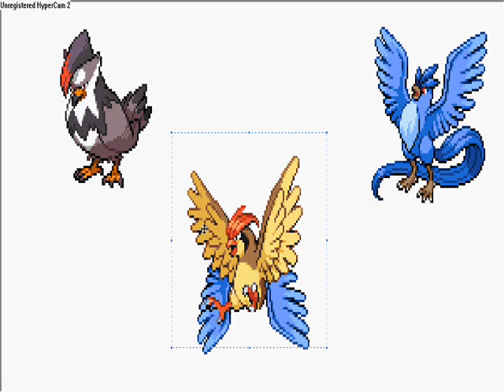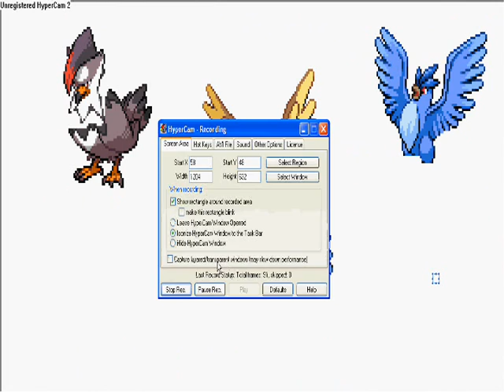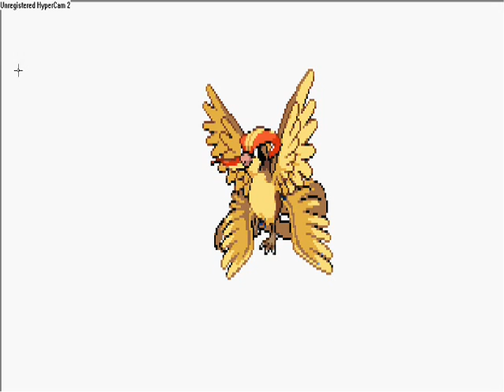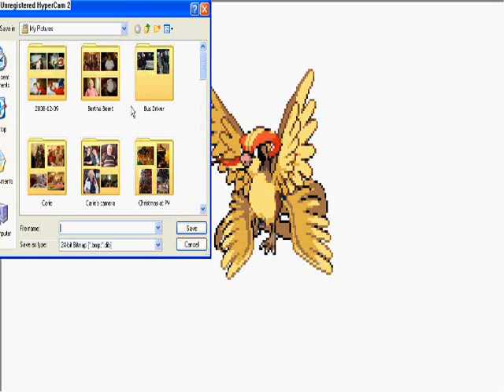First Hypercam Pokemon Sprite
This is not my best sprite. I just wanted to do a hycam sprite so.. here ya go. Enjoy!